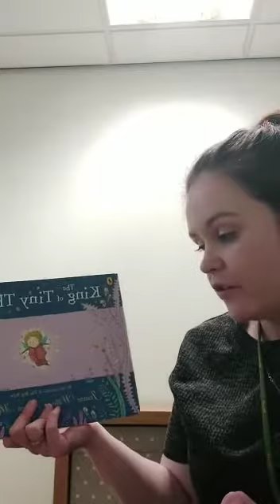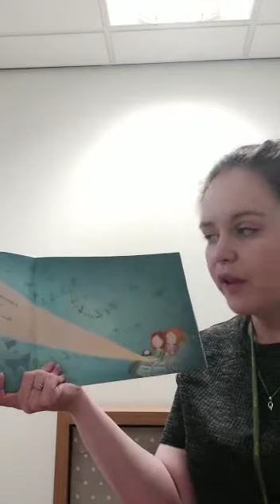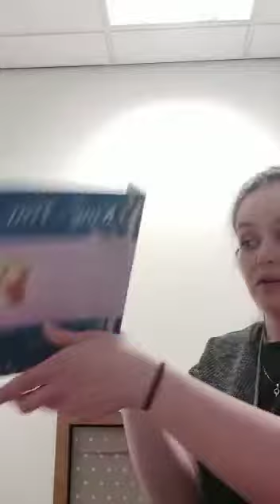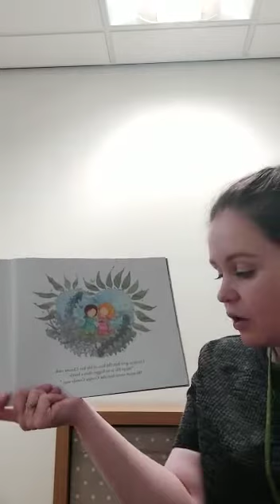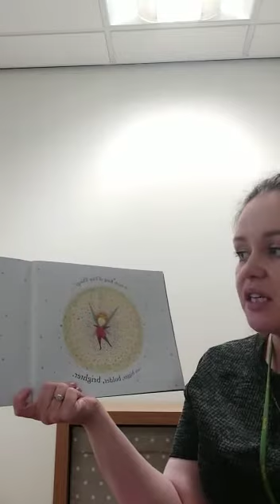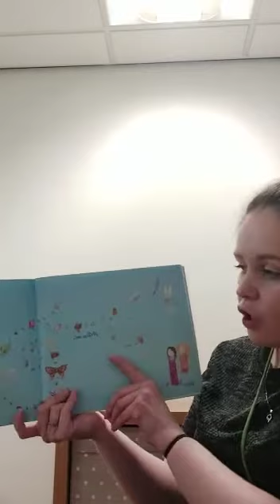The King of Tiny Things